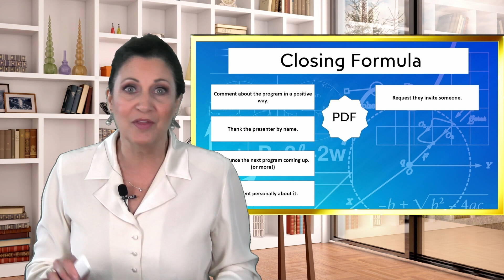How To Close a Library Virtual Program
How to prepare your close for the library virtual program.

Library professional development sessions available:
*Mastering Virtual Programing for Public Libraries
*"You Don't Say!" Everyday Body Language Skills
*Defusing the Time Bomb, Take control of your time before things explode.
Other training sessions available.